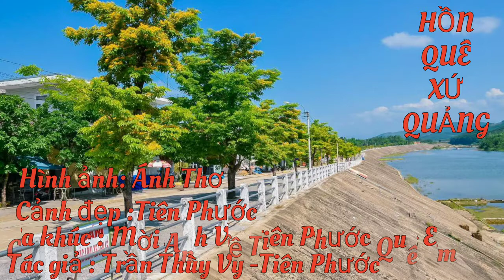HỒN QUÊ XỨ QUẢNG - Hình Ảnh Bạn ÁNH THƠ - Cảnh đẹp : Tiên Phước - QN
HỒN QUÊ XỨ QUẢNG -
CA KHÚC : MỜI ANH VỀ TIÊN PHƯỚC QUÊ EM
TÁC GIẢ THƠ : TRẦN THÙY VY - TIÊN PHƯỚC
NHẠC : NS KIỀU TẤN MINH
 HÌNH ẢNH :  Bạn  ÁNH THƠ - Cảnh đẹp : Tiên Phước -  QN